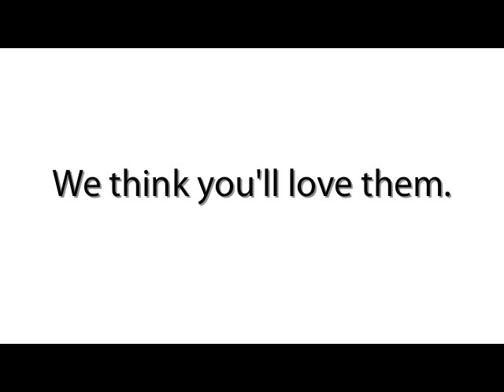Macbook [Aluminum] Ad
I was recently inspired to make a commercial for the brilliant, new [aluminum] MacBook.

I used video footage from Apple's own MacBook video, mixing up clips in iMovie HD to create an advert storyboard.

I then placed my own [composition] music, made in Logic, into the movie. I made the music first, which later led me to make this commercial, combined with my interest in the new Apple MacBook.

- Please note -
Although the idea of the advert is to make it seem as though it is an Apple commercial, please be aware that I am not related to Apple Computer Inc in any way, including the video footage used to create this movie.
My input into this movie is the music, idea, arrangement of video and the finished product [movie] itself.